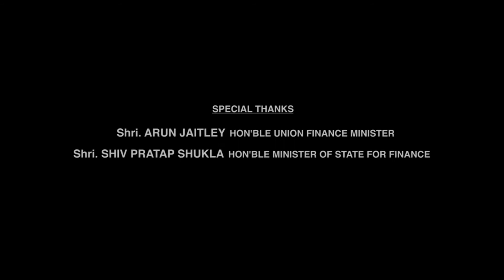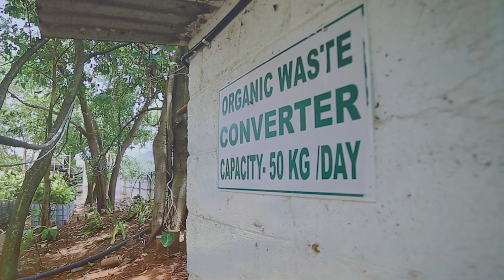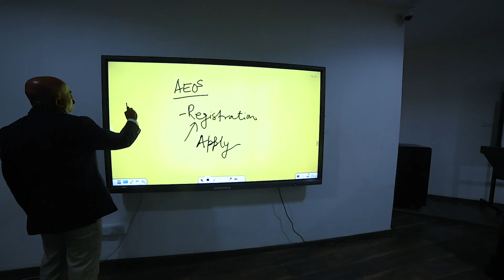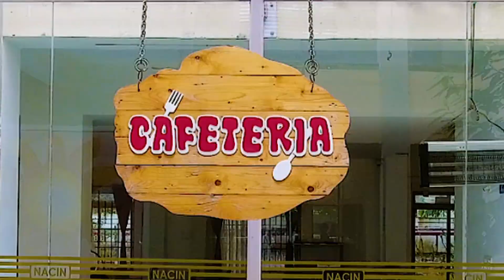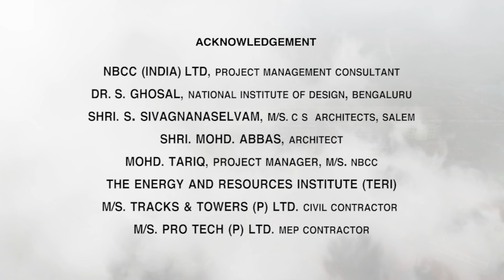Green footprints on the sands of time - A Documentary | NACIN, Bengaluru | UK Studio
A film that documents National Academy of Customs, Indirect Taxes & Narcotics (NACIN), Bengaluru built as green & sustainable infrastructure for training of CBIC officials.

The music, script and direction-  Shri. Anwesh (Deputy Commissioner).
DOP - Umesh K. (UK Studio)
The film also features actor Vivek Oberoi.